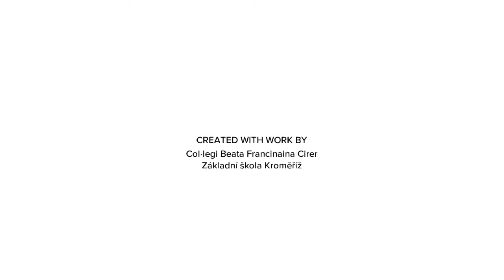eTwinning project - ePals: Eating habits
We have been working on eating habits. After analysing our Czech friends' results, we have used their questionnaire to make ours.

Hem treballat sobre hàbits alimentaris. Després d'analitzar els resultats obtenguts pels nostres amics txecs, hem emprat el seu qüestionari per a fer-ne un de propi.